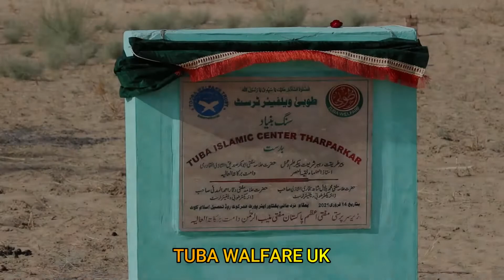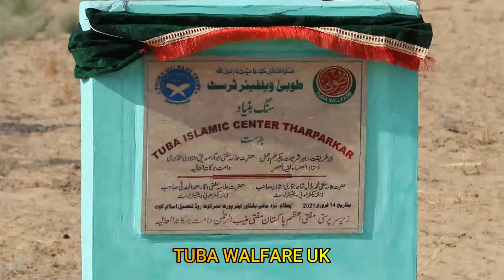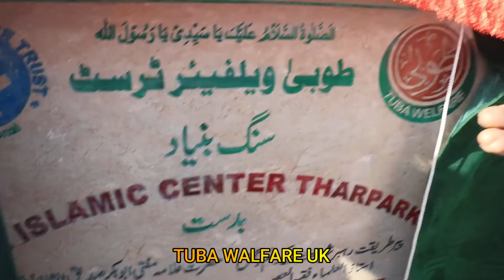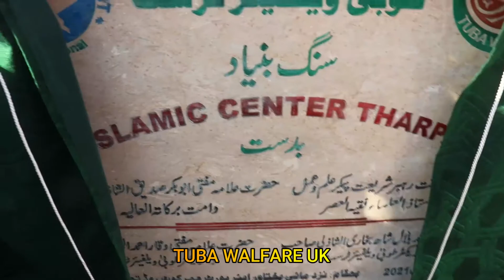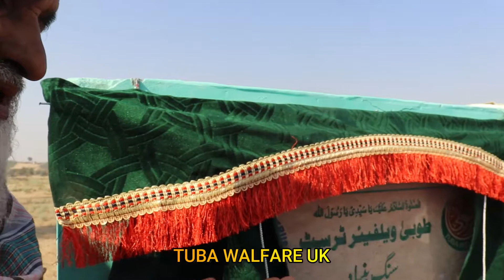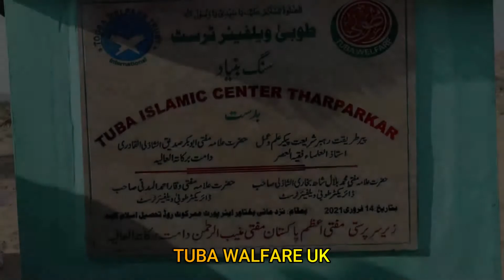TUBA ISLAMIC CENTER THARPARKAR